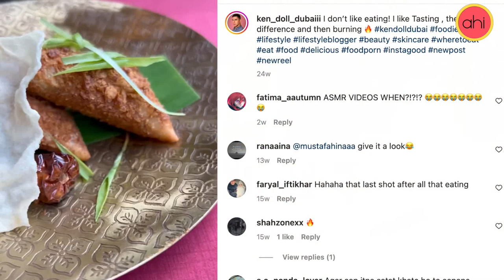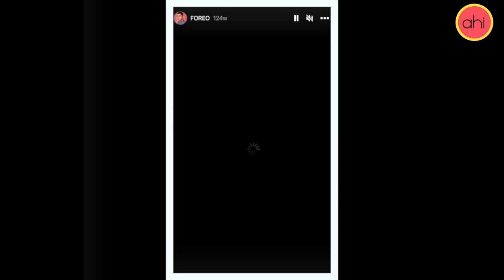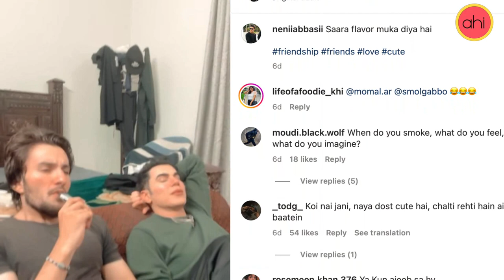The Making of Ken Doll | Dubai Luxury Life | Body Positivity versus dysmorphia | AHI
AHI is Aamna Haider Isani and will bring to you the life, style and soul of my life.

The word AHI may be the acronym of my name, but it independently stands for a species of Hawaiian Tuna. Ahi is an apt name for me. As a Piscean, fish is my symbol and water my element.

But this channel isn't about astronomy. l'll be tapping into my 20-year career as a fashion journalist to cover fashion as a source of self-expression and body positivity. We'll have a little bit of fun in shows like Fashion Fortnightly. I'll be connecting with fashionable creatures in Meet the Muse and reviewing fun, new products in the short FIR - First Impression Review. Aamna 101 will take you into my life while The AHI Icon will bring you an exceptional person, whose story inspires.

AHI is managed by Dot Republic Media. All copyrights reserved.